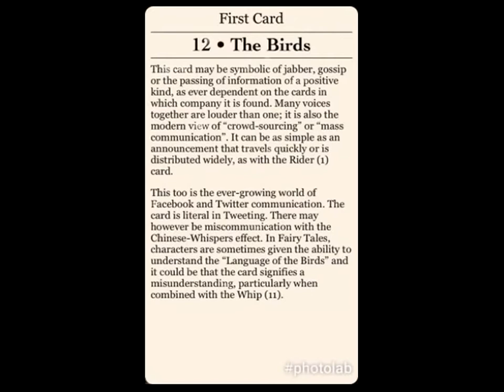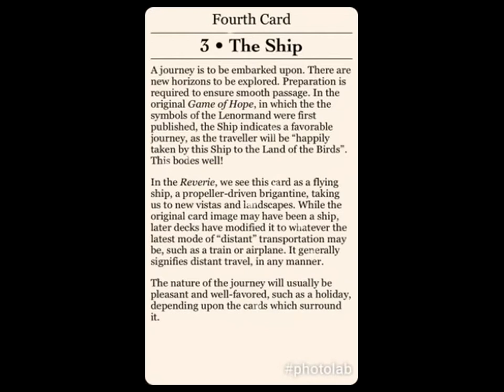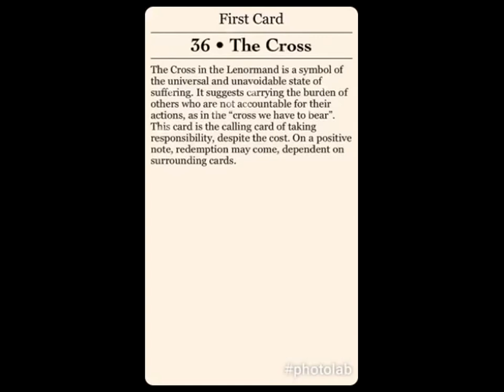AIR SIGNS August 2017 Gilded Reverie Lenormand by Ciro Marchetti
The Birds - jabber, gossip or passing of information of a positive kind

The Ship - journey to embark upon. New horizons

The Fishes - resources and money; wealth

The Cross - suffering and burdens
I invited you to start weekly Spiritual Practices (can be based on the book Angel Therapy & Angel Therapy Oracle cards with Angelic healing methods created by Doreen Virtue)
Spiritual practices you may want to include:
- Daily prayer
- Daily affirmations
- Daily or twice daily gratitude
- Meditation
- Visualisation

I appreciate your time and I'm very grateful🌟

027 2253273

Access Consciousness BARS® Practitioner 2017
Access Consciousness

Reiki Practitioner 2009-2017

If you would like BARS, Angel Reiki & Healing Therapy, Life-Coaching: Heal Your Life, Assertiveness or Nutritional or an Angel card reading

healthislife.nz
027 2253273